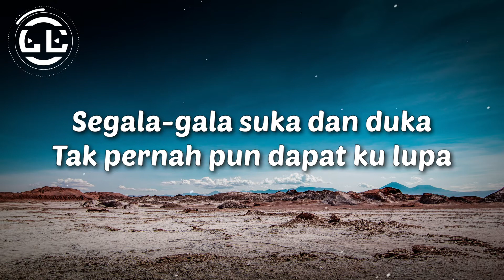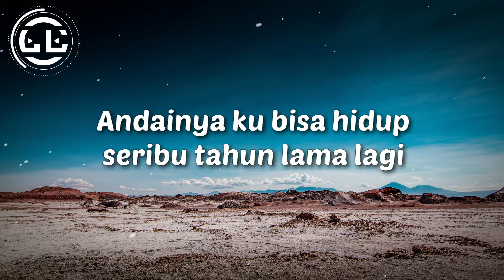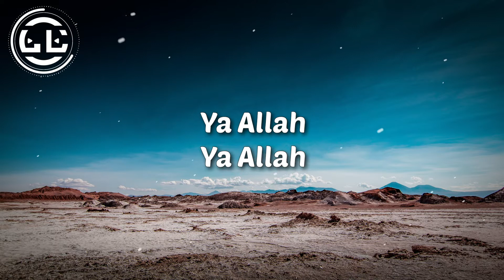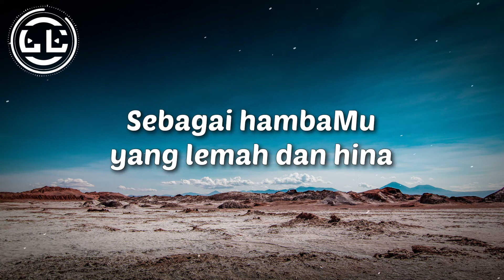Mawi ft. AC Mizal - Al Haq Yang Satu (Lyrics)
🎵Lyrics video for Al Haq Yang Satu by Mawi ft. AC Mizal

🎤Lyrics Al Haq Yang Satu by Mawi ft. AC Mizal

Ya Allah
Berikanlah daku petunjuk
Agar bisa ku
Meneruskan hidup
Agar bisa ku
Berjalan di jalan yang lurus

Andainya ku bisa putarkan saat waktu
Ku perbetulkan segala kesilapan lalu
Andainya ku pernah melukakan hatimu
Izinkan aku mengubati jiwa ragamu
Segala-gala suka dan duka
Tak pernah pun dapat ku lupa
Daku manusia biasa
Dan pergi bawa dosa pahala
Hidup di dunia cuma sementara
Janganlah leka jangan terpedaya
Antara kaca dan juga permata

Ku bersujud padaMu
Berdoa pada yang satu
PadaMu aku mengadu
Allah yang satu
Mohon petunjuk dariMu
Berderai air mataku
Ku ingin dekat denganMu

Ya Allah
Ya Allah
Ampunilah dosa-dosa ku yang lalu
Ya Allah
Ya Allah
Maha Pengasih, Penyayang, Maha Mengerti

Andainya ku bisa hidup seribu tahun lama lagi
Ku kotakan kata-kata yang telah ku janji
Andainya ditakdirkan esok daku pergi
Susun sepuluh jari memohon diampuni
Janganlah bersedih berduka
Berjumpa di sana semula
Kembali kepada pencipta
Di padang yang luas terbuka
Di hitung syurga dan neraka
Mengapa kau bersedih berduka
Di jiwa gelora di dalam dilema menanggung derita

Ku bersujud padaMu
PadaMu aku mengadu
Allah yang satu
Mohon petunjuk dariMu
Berderai air mataku

Ya Allah
Ya Allah
Ya Allah
Ya Allah

Allahu Ya Hafizu Nafsi Waruhi Bismillahi Jibril
Fi Yamini Bismillahi Mikail
Fi Syimali Bismillahi Israfil
Fi Amami Bismillahi Izrail

Allahu Akhbar,Allah Yang Maha Besar
Mari memuji memuja
Maha Kaya Berkuasa
Ampunilah segala dosaku yang lalu
Ku merindu padaMu
Setiap hembusan nafasku ku seru namaMu
Sebagai hambaMu yang lemah dan hina
Terangkanlah jalan ku yang penuh berliku
Ku berdoa padaMu dekatkan diriku
DenganMu tenangkan jiwaku terangkan jalan yang satu

Ya Allah
Ya Allah
Ya Allah